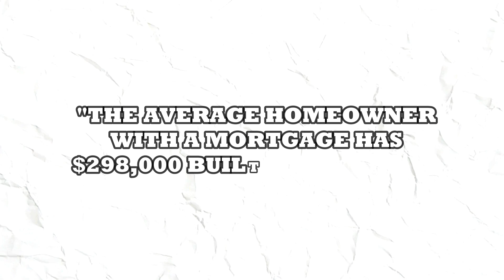Golden Ticket of Home Ownership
ℹ️ Learn how Robert's team can help sell your home faster and for a higher price with his concierge program. To get the conversation started on your Central Florida Real Estate goals to buy, sell or invest in the Greater Orlando Areas, contact Robert via DM on any and all social media channel (@therappingrealtour) or reach out directly at:

Robert Kenneth Morillo PA
Real Estate Broker | Aroa Florida